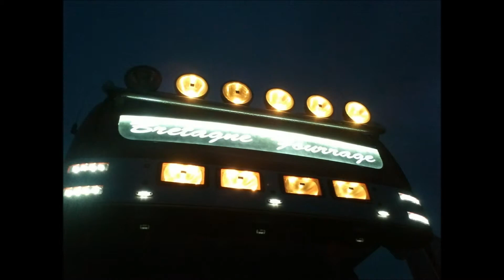scania bretagne fourrage a saint calais 72